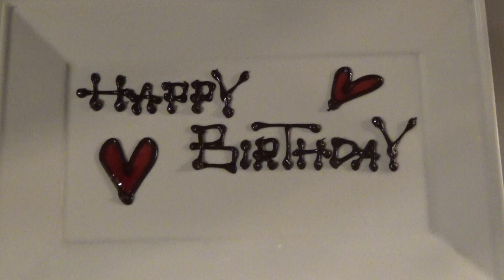【プロ】チョコペンの作り方。デザートの盛り合わせなどに使える。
お客様が事前に何も知らなくて、サプライズで、デザート出した瞬間のびっくりした顔が好き。チョコペンは一つ作っておくと便利です。

KOUSEI

18歳で長崎から名古屋へ上京。
和食や洋食を学び、23歳でお店を出したいと決意し、

東京へ

24歳で念願のお店をオープンし、
それから居酒屋、バル、ビストロなど計4店舗を展開。

これから飲食店を出したいと言う方に、まずは0を1にするお手伝いがYou Tubeを通じて出来たらと考えております。

★KOUSEIのTwitter